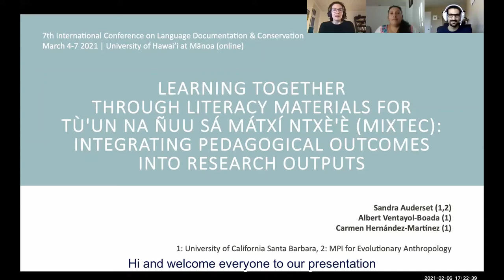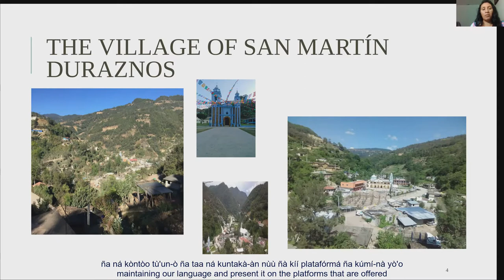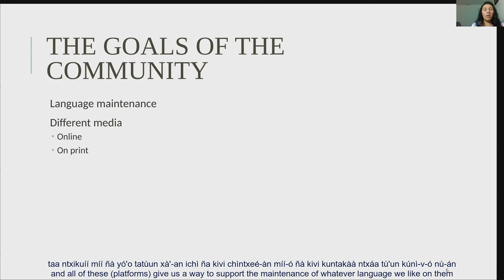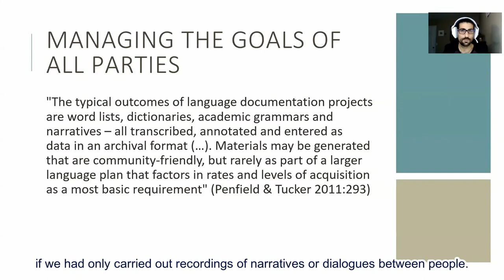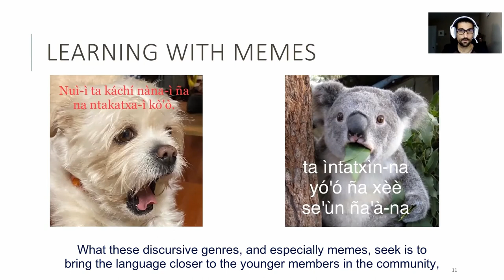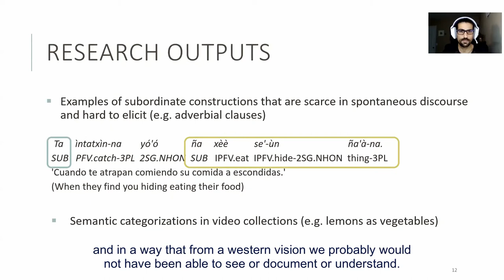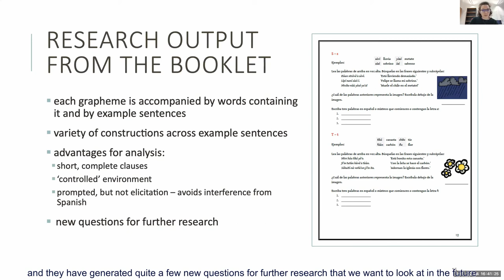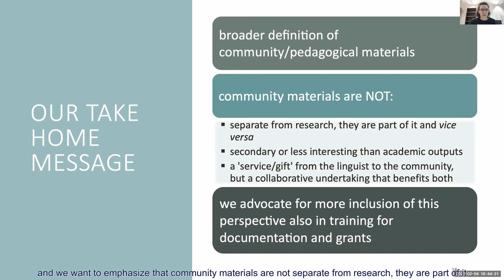Learning together through literacy materials for Duraznos Mixtec - Auderset, Ventayol, Hernández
Full title and authors:

Learning together through literacy materials for Tù'un na Ñuu Sá Mátxí Ntxè'è (Mixtec): integrating pedagogical outcomes into research outputs - Sandra Auderset, Albert Ventayol-Boada, Carmen Hernández Martínez

Summary:
Pedagogical materials are often produced separately from research outcomes. A closer integration between the two is necessary to fostering relationships among all the stakeholders involved, because each offers many insights into the other. We examine how developing literacy materials has informed the documentation and description of the language.